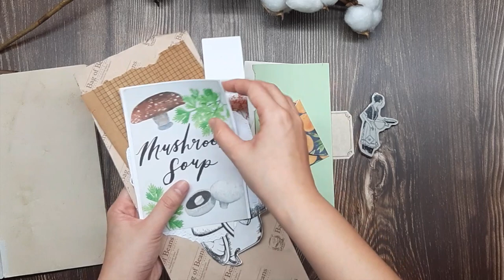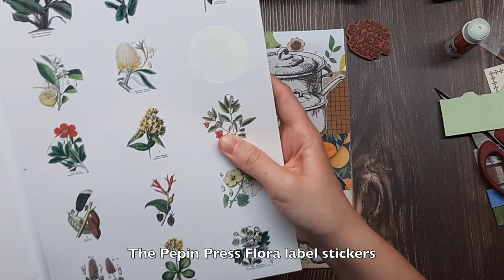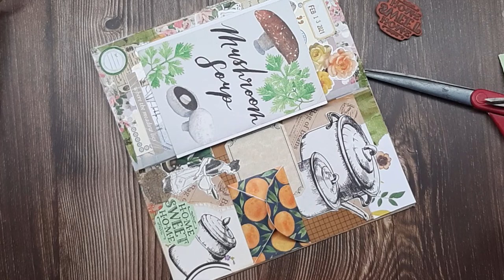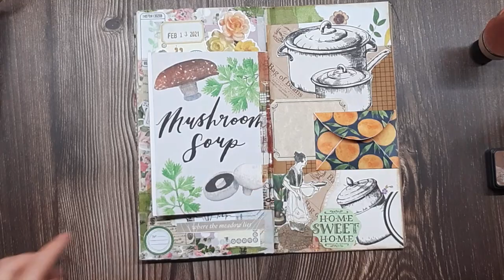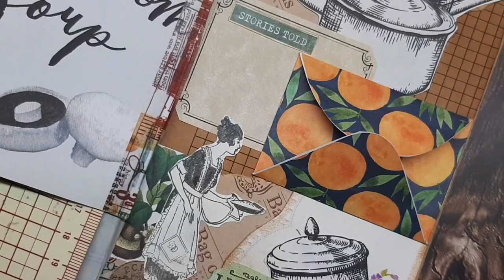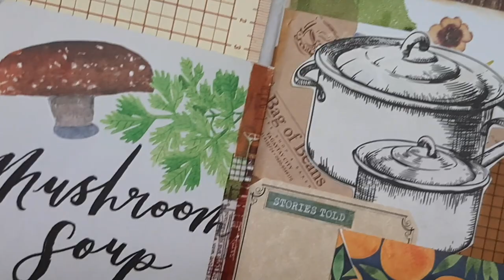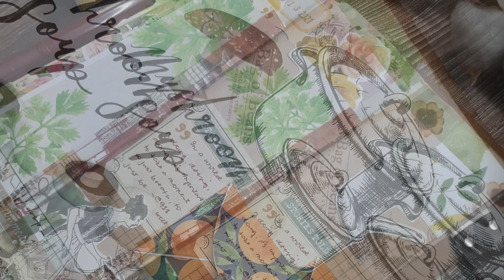Junk Journal With Me No. 24 | Traveler's Notebook | Vintage Journal | Collage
Junk journal with me as I create vintage collage spread, with a home kitchen theme! Hope you'll enjoy it!

Traveler’s Company Traveler’s Notebook Brown (Regular size)
Pepin Press Flora Labels, Stickers and Tapes
Ranger Tim Holtz Distress Ink Pad, Vintage Photo
Blending Tool Mini Round Foam Refills